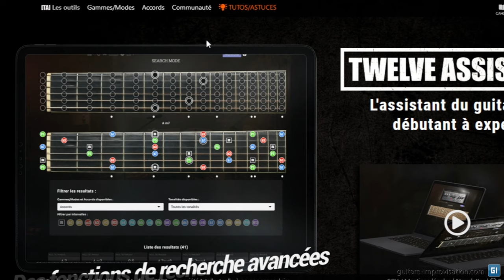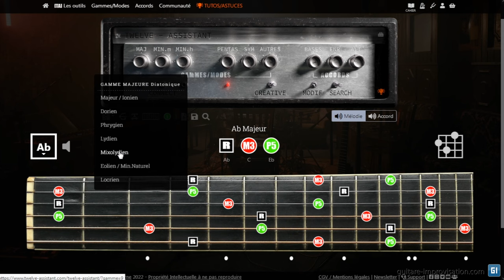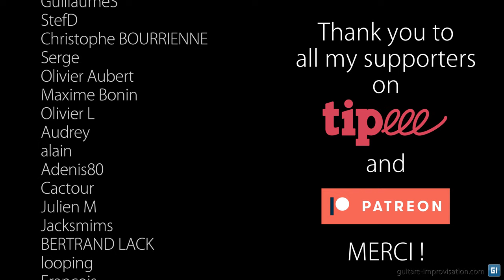Travailler le CAGED et la visualisation avec le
Dans cette vidéo je vous montre une façon d’utiliser le Twelve Assistant, pour travailler à la fois votre compréhension du CAGED mais aussi votre visualisation mentale du manche de la guitare. Gardez en tête ceci : moins vous regarderez le manche, plus vous progresserez vite. Voilà c'est dit.

Cette vidéo fait partie des très rares vidéos dans lesquelles je vente les mérites d'un produit. Pourquoi ? Parce que je crois en son utilité pour vous aider à progresser à la guitare, tout simplement. Pour en savoir plus sur mon éthique

Pour plein de cours très complets dans plein de styles, c'est par là

0:00 Intro
0:33 Le Twelve Assistant
1:37 Visualisation d'un accord
4:07 Exercice
8:12 Sur un mode
11:58 Récapitulatif
12:38 Conclusion
13:16 Thank you Patreons !